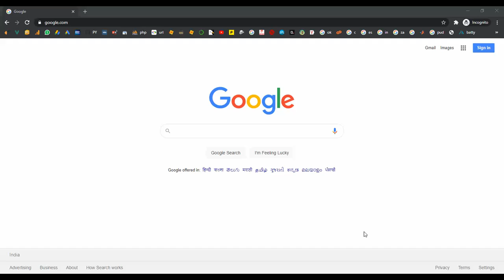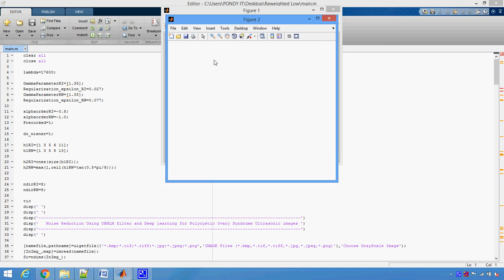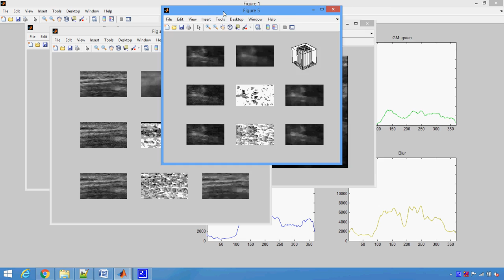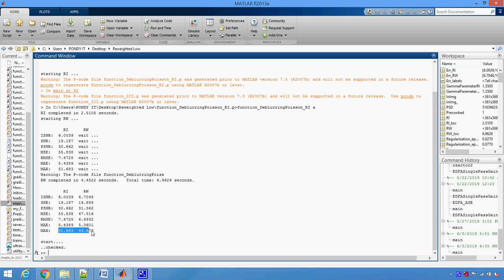Noise Reduction Using OBNLM Filter and Deep Learning for Polycystic Ovary Syndrome Ultrasonic Image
Noise Reduction Using OBNLM Filter and Deep Learning for Polycystic Ovary Syndrome Ultrasonic Image in Matlab
From Our Title List the Cost will be,
Python=4000/-
Java Project=2000/-
Support Including Packages
 * Complete Source Code
 * Complete Documentation
 * Complete Presentation Slides
 * Flow Diagram
 * Database File
 * Screenshots
 * Execution Procedure
 * Readme File
 * Video Tutorials
 * Supporting Softwares
Support Specialization
 * 24/7 Support
 * Ticketing System
 * Voice Conference
 * Video On Demand
 * Remote Connectivity
 * Document Customization
 * Live Chat Support